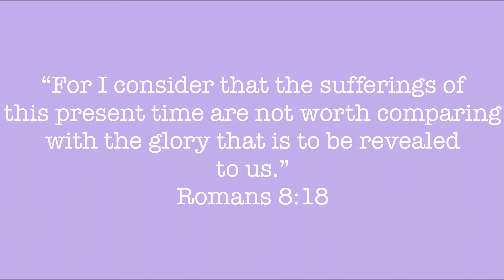My HUGE Squishmallow Collection!!!